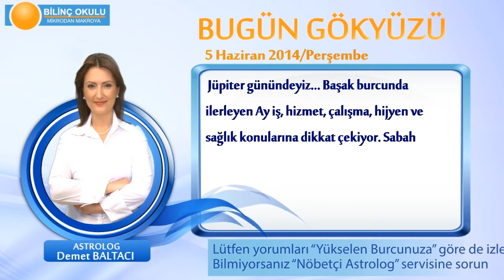BOGA Burcu, GÜNLÜK Astroloji Yorumu,5 HAZİRAN 2014, Astrolog DEMET BALTACI Bilinç Okulu